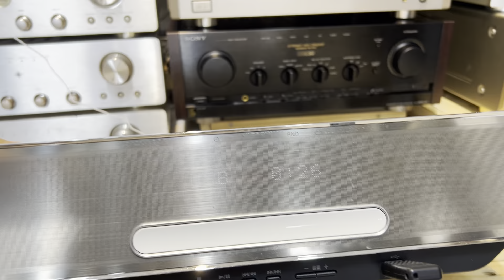(đã bán) Đài Panasonic RS75 bắt full đài VN, chơi CD và đọc USB giá 1tr5 LH 0392222387